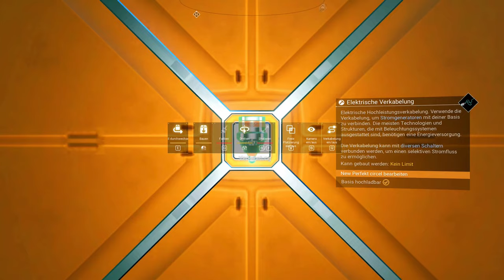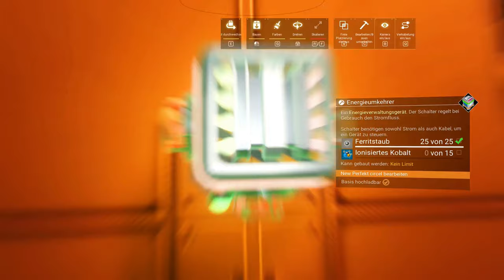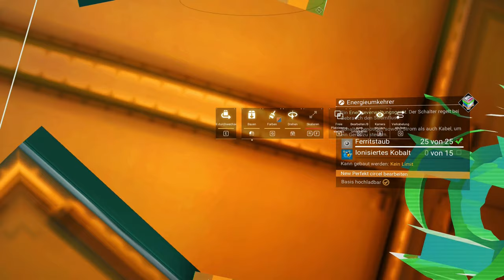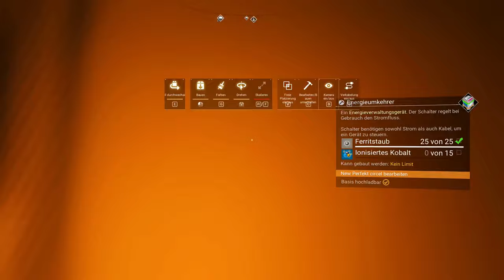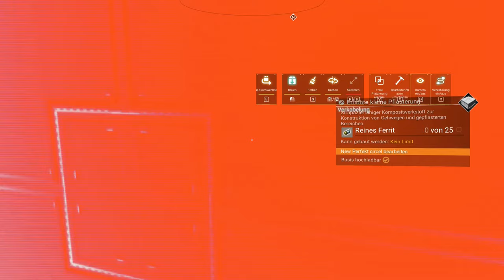#49 No Man`s Sky | New Perfekt Sphere/Kugel with 24 base plates | Blender Glitch |Jay Gatsby Guide`s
No Man's Sky wurde vom Sinn für Abenteuer und Fantasie der klassischen Science-Fiction inspiriert und lässt dich eine Galaxie erforschen, die voller einzigartiger Planeten und Lebensformen ist – und in der dich ständige Gefahren und jede Menge Action erwarten.

Bei No Man's Sky ist jeder Stern das Licht einer entfernten Sonne, die von Planeten voller Leben umkreist wird – und du kannst zu jedem davon reisen! Fliege direkt aus dem Weltall auf Planetenoberflächen, ohne Ladebildschirm und ohne Einschränkungen. In diesem grenzenlosen, in Echtzeit generierten Universum entdeckst du Orte und Kreaturen, die noch kein anderer Spieler zuvor gesehen hat – und vielleicht auch nie wieder sehen wird.
Begib dich auf eine epische Reise
Im Zentrum der Galaxie schlägt ein unwiderstehlicher Puls, der dich zu sich zieht, um das wahre Wesen des Kosmos zu erfahren. Feindselige Kreaturen und wilde Piraten sorgen jedoch dafür, dass der Tod stets auf der Lauer liegt, und dein Überleben wird davon abhängen, wie du dein Schiff, deine Waffe und deinen Anzug verbesserst.
Finde dein eigenes Schicksal Aktuelle Game`s Deutsch
- No Man`s Sky
- Grounded
- The Long Dark
- Phasmophobia
- The Forest